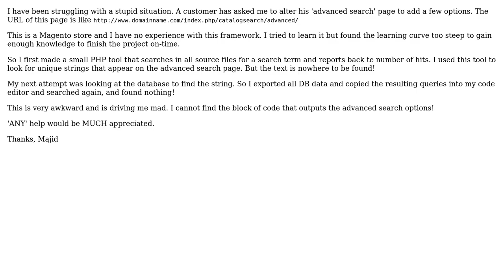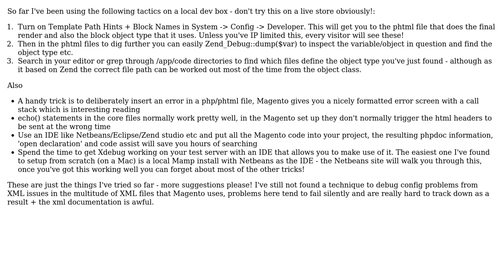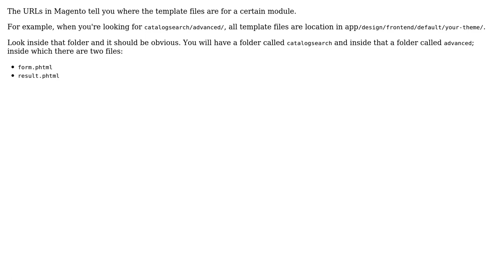How do you find the block of code you are looking for in Magento? (2 Solutions!!)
How do you find the block of code you are looking for in Magento?

With thanks & praise to God, and with thanks to the many people who have made this project possible! | Content (except music & images) licensed under CC BY-SA | Music | Images & others | With thanks to user Majid Fouladpour user Fishpig user benz001 and the Stack Exchange Network Trademarks are property of their respective owners. You are responsible for your own actions.